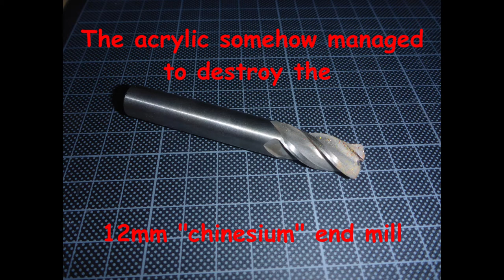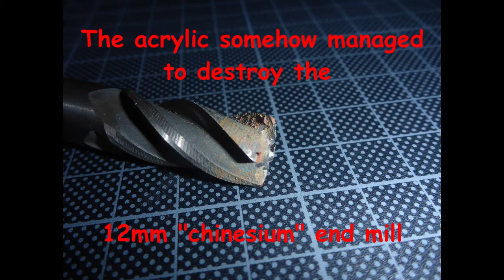How To Clean Paint Palette THE RIGHT WAY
100% legit way to clean your acrylic paint palette :D

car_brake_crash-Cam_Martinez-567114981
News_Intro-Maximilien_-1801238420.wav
toilet_flush_clear-mike-koenig
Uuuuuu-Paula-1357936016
Misc fart sounds / "tada" were public domain...